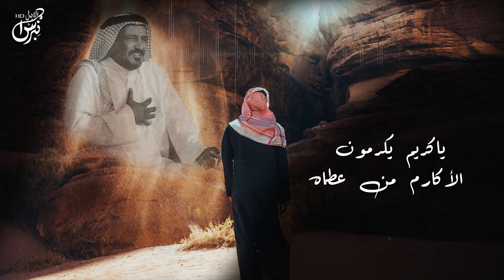لا جفانا القل - كلمات : سعد بن جدلان رحمه الله - اداء : أحمد آل حويله ( حصرياً ) | جديد 2024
لا جفانا القل - أحمد آل حويله ( حصرياً ) | جديد 2024

كلمات : سعد بن جدلان رحمه الله
آداء : أحمد آل حويـلـه
الحان : هاشم آل حويـلـه
مهندس الصوت : م.محمود عبدالعظيم
تصميم : نبراس الابداع

الكلمات :

يالله ياللي ماخشى غير خوف منك خوف
 لا شريك له بملكه ولا يعبد سواه

فيك تشخيص البصاير ولك مد الكفوف
 ياكريم يكرمون الأكارم من عطاه

عالم اللي ماعلمه شايف اللي مانشوف
 خافي سره والأسرار ماهي بتخفاه

لاجفانا القل والـلي روابعهم ضعوف
جعل ربي مايرينا غضبه ولاجفاه

لنقفل باب من الرزق حـرّاسه وقوف
 فتحت بيبان الأرزاق من كل اتجاه

والله اني شره وان هقوتي ترقا الطفوف
 مير عيا يستحي الفقر من وجه الغناه

كم تعبنا نحسب الجهد مثمر ومخلوف
وكل ماغرسها على قوز ينطحها صفاه

لانشرح وضعي لمثلك سلمت من الحسوف
 ان قدر وان ماقدر ماينقص من غلاه

ان قدر يدرك لزومي ملكني بمعروف
وان تعـذّر عن لزومي عسى الدنيا فداه